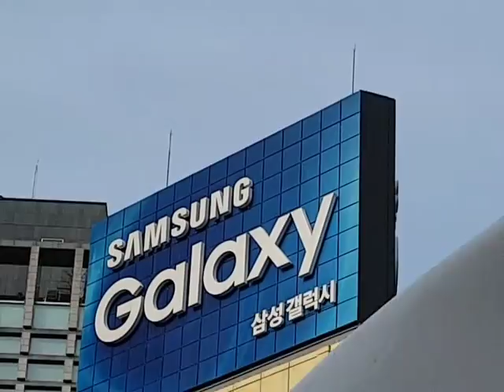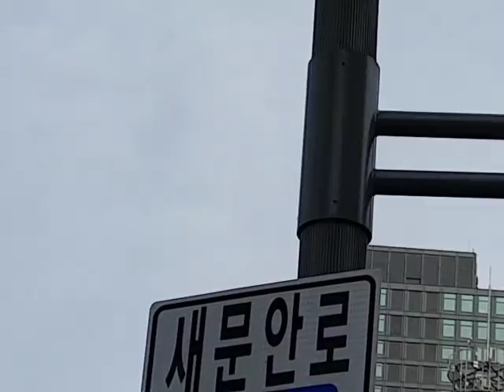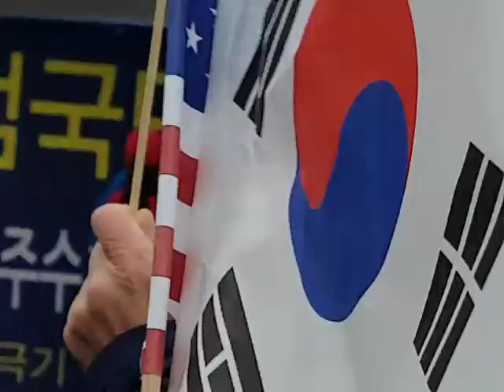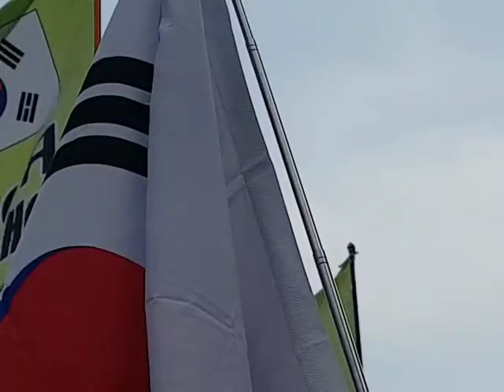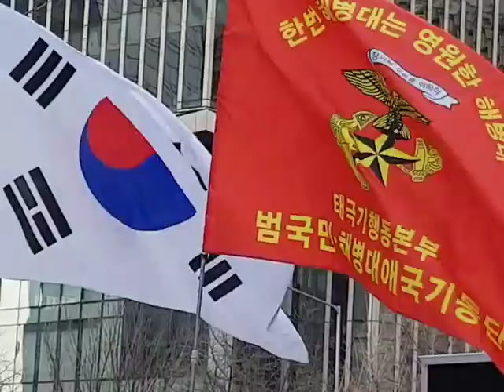고대 조평세-[5분영상]